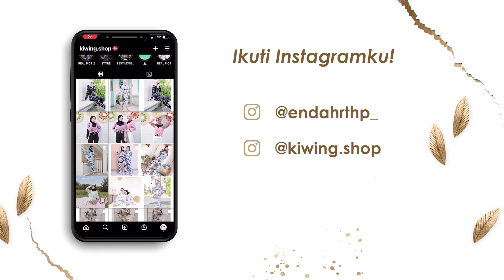WAYAHE MENYANTAP JANDAMOR BERSAMA MAS DIMAS !! 🤤🤤 ( Tidak Lupa Nggodani Intan )